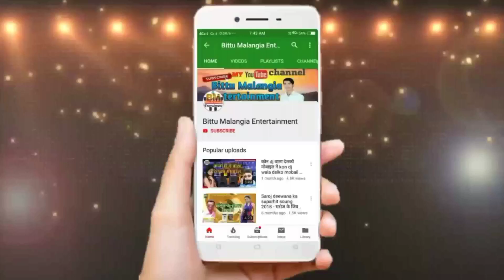Dwtau Chhaura Khaile Aam Gai || Dharmdev_Yadav || Maithili Dj Song 2021